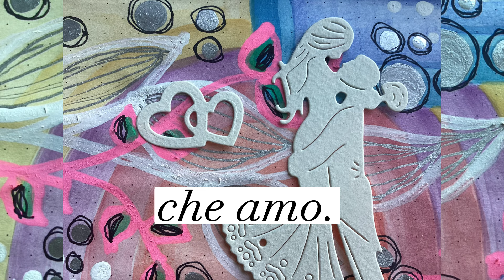Voglio stare con te...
tutta la vita...